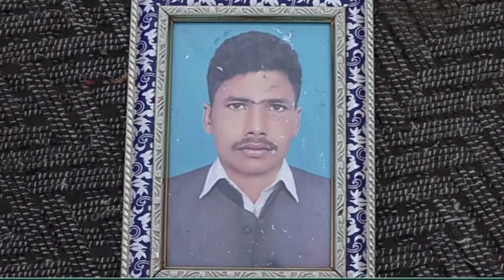Qabar se awaz aa rahi hai | Latest News Lahore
Lahore Murda Zinda " qabar se awaz aa rahi hai "
قبر سے آوازیں آنے لگیں لاہور چونگ کا واقعہ